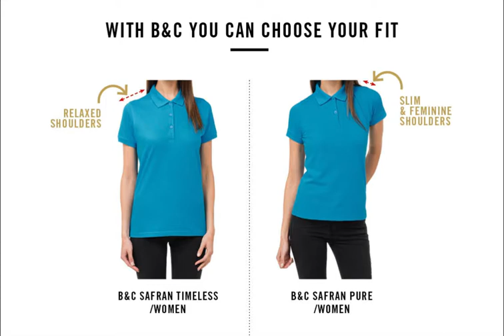B&C Safran Timeless /women vs B&C Safran Pure /women - EN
WITH B&C YOU CAN ALSO CHOOSE YOUR FIT !